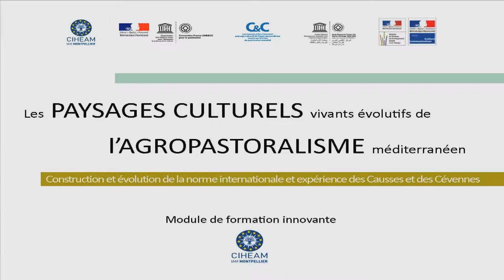Frédérique Nègre (PNRGC) - Outils de gestion du territoire